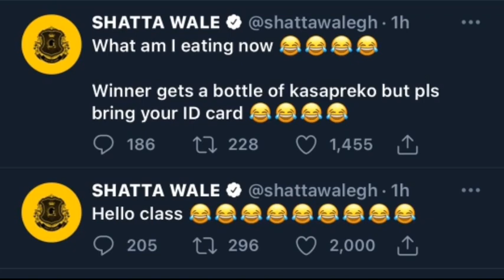eish See how Shatta Wale has Explained The Meaning of Bre@st and see what he is saying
paaah paaah paaah